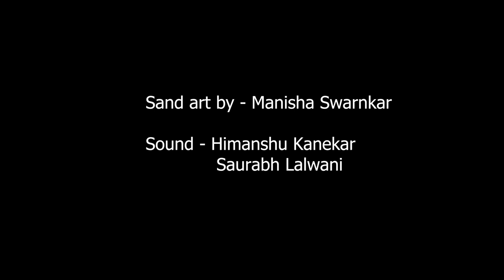BMW sand art by Sand Artist Manisha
Glad to share our recent work for BMW Deutsche Motoren. This was created for World EV day, showcasing the journey of how BMW has shaped the future of sustainable mobility. Thanks to my entire team for working hard and making this project a huge success .
Thank you BMW for Trusting on us
Sand art by - Manisha Swarnkar
Sound Designing - Saurabh Lalwani , Himanshu Kanekar
Flute - Himanshu Kanekar